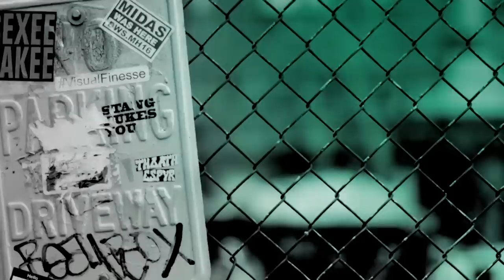Malina Weissman Talks Last Season of Netflix's "A Series of Unfortunate Events"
"A Series of Unfortunate Events" recounts the tragic tale of the Baudelaire orphans – Violet (Malina Weissman), Klaus, and Sunny – whose evil uncle Count Olaf (Neil Patrick Harris) will stop at nothing to get his hands on their inheritance. After foiling his many dastardly plans and disguises, the young siblings might finally discover the truth about their parents’ mysterious death, while unraveling the layers of a clandestine organization and revealing the secrets of the coveted, missing sugar bowl.